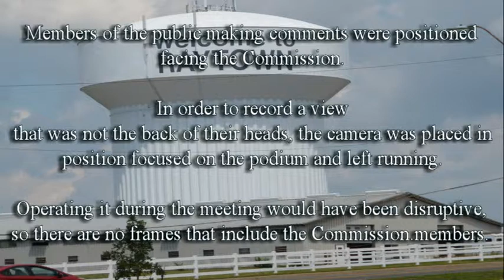Charter public comments 01092015